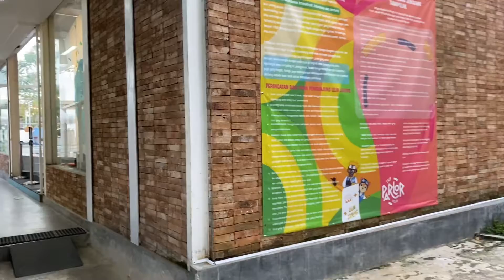Main gokart di The Parlor Hills Bandung| anak” di atas 110cm boleh nyetir sendiri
Naik Gokart bareng keluarga❤️
Anak tinggi di atas 110cm boleh nyetir sendiri‼️
Gawaaaat, awas ketagihan😝